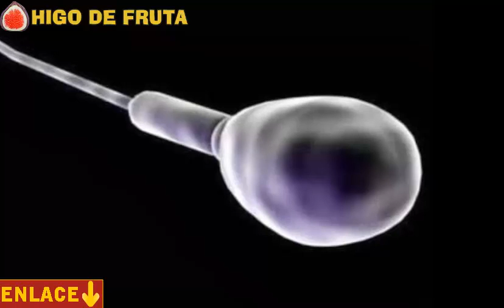Es el esperma una 'supercomida'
ESCUCHA NUESTRA RADIO PARANORMAL